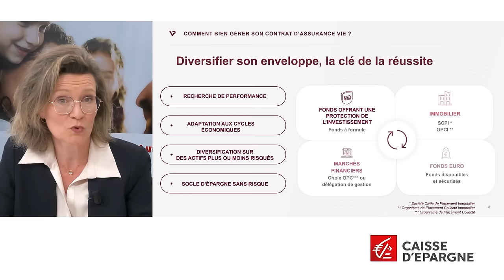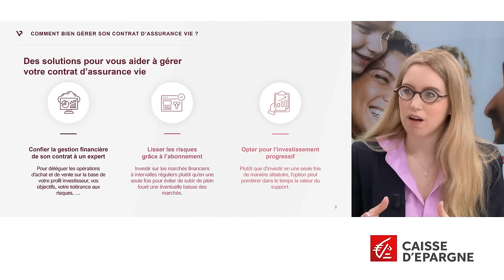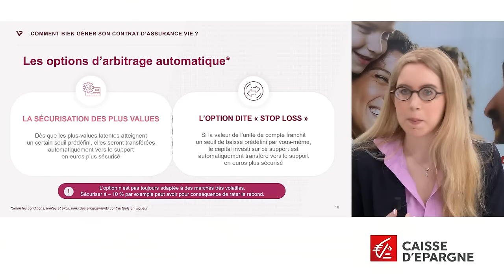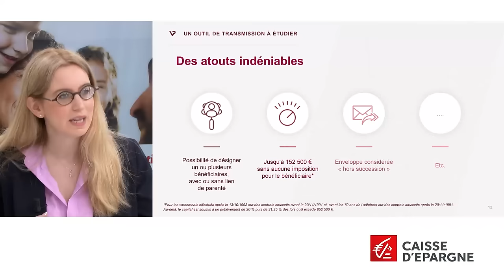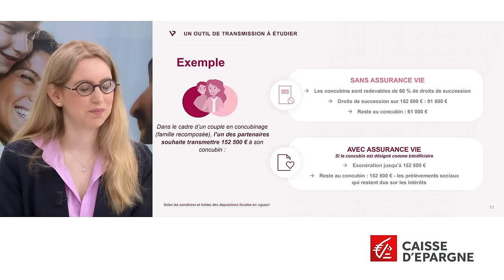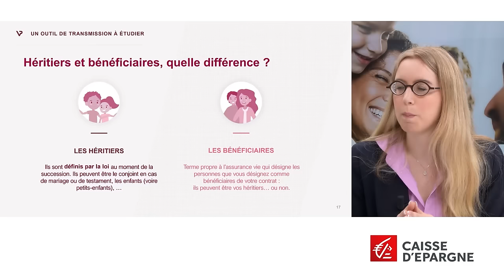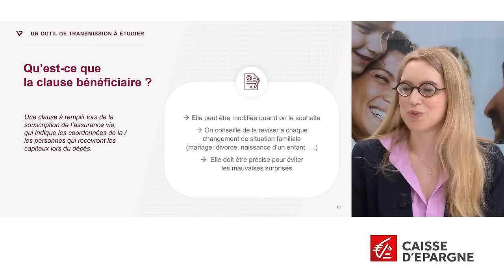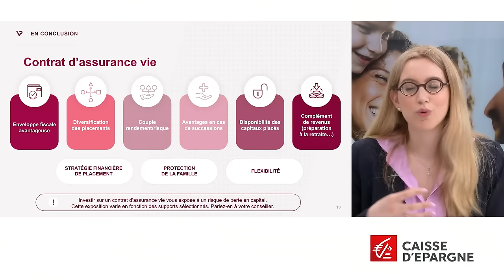Tout ce qu’il est utile de savoir sur l’assurance vie ! Le replay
Placement très apprécié des Français, l’assurance vie permet de vous constituer une épargne à long terme pour financer vos projets, mais également de transmettre un capital à vos proches dans un cadre fiscal avantageux. Cependant, il est important d’en connaître les subtilités pour optimiser au mieux votre épargne et vous assurer que les personnes qui vous sont chères seront bien protégées. A quelle étape de votre vie faut-il revoir votre contrat, quelle stratégie mettre en place selon vos objectifs et quels sont les pièges à éviter ? Retrouvez les conseils de nos expertes.